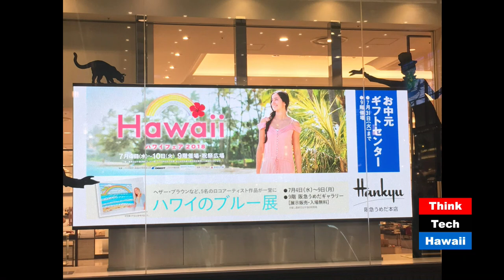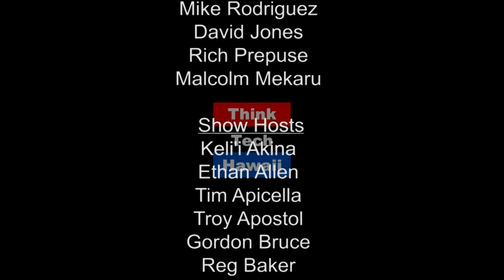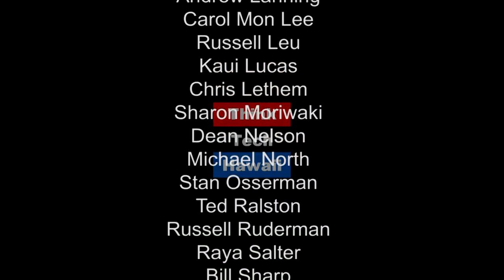Helping Firms Export to Asia-Pacific Markets (Business In Hawaii)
Insights for Japan/APAC-focused Hawaii product exporters.

During the last several years there has been widespread interest by Hawaii entrepreneurs to export products to the Asia-Pacific market, especially sales to the $11 trillion Japan economy.  Lyle Fujikawa of the Hawaii State Dept. of Business, Economic Development and Tourism will give an overview of HiSTEP (Export Readiness Program), an in-depth review of the recent summer Hankyu Hawaii Fair/TradeShow in Osaka (Japan), and upcoming TIGS (Tokyo International Gift Show) and Japan Trade Export Study Tour activities.  The host for this episode is Ray Tsuchiyama.  The guest for this episode is Lyle Fujikawa .